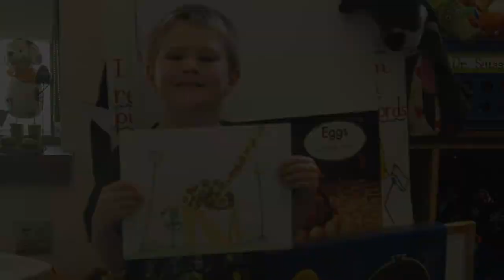Why? by Happy Paw Park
The book Why? by Lila Prap illustrated by Kindergarteners.